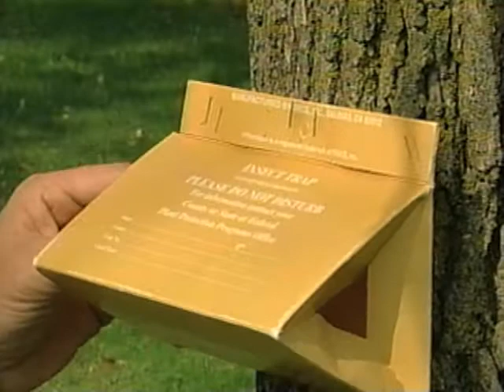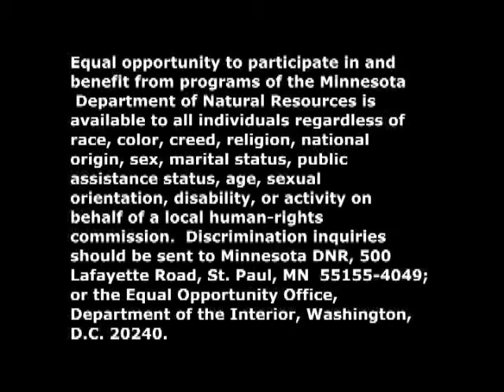Gypsy Moth VNR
Minnesota's trees are at risk of being defoliated by these insects.